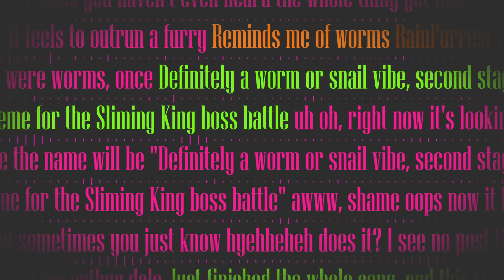Anodomani - Hyehheheh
Music, the threequel